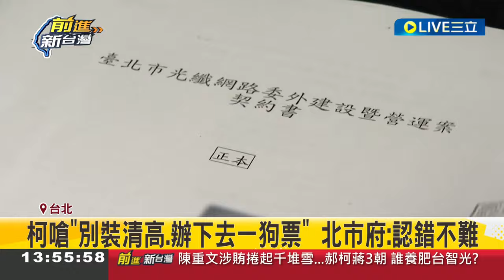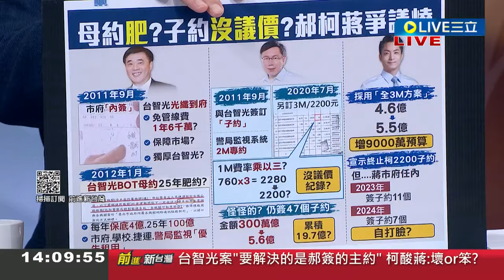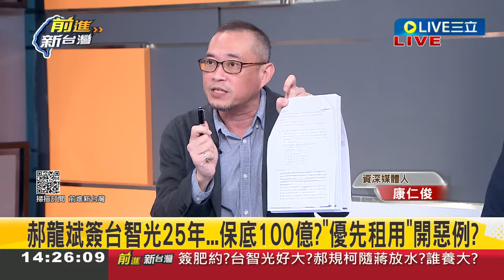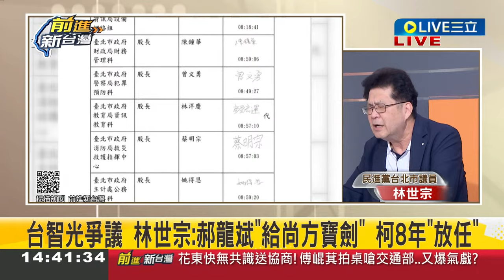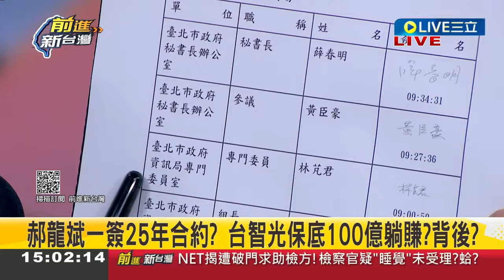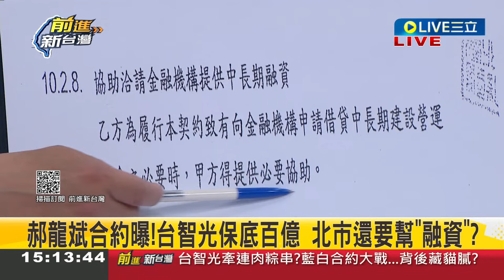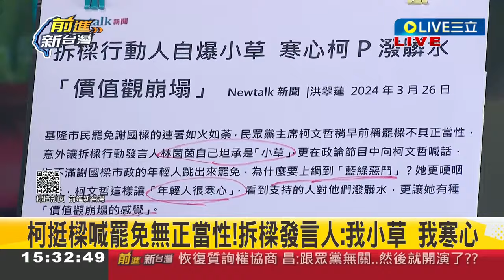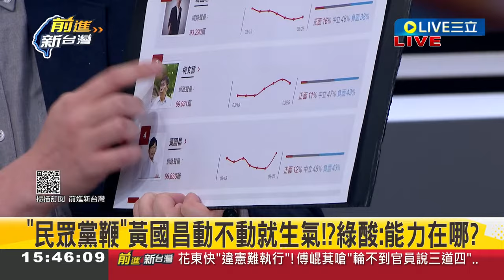柯文哲前後說法差很大? 台智光費率爭議延燒 昔林世宗質詢柯文哲提台智光 柯竟回"不構成弊案" 林狠批: 郝龍斌是始作俑者.柯則承接放任｜王偊菁 主持｜【前進新台灣 完整版】20240326｜三立新聞台